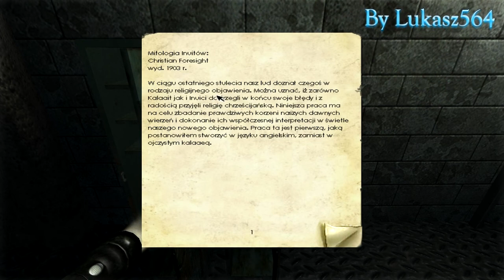Gramy: Penumbra - Przebudzenie\Overture ۩ Odc. 12 [Lessi rzuciła się na mnie bez zapowiedzi]